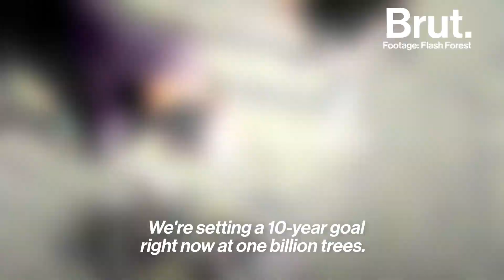Using Drones To Save Forests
Every year, 13 billion trees are lost to deforestation. This startup figured out how to plant one new tree per second.